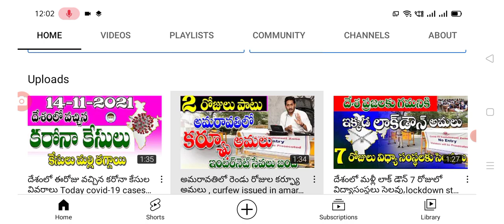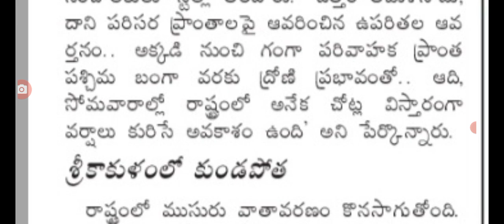రేపు రాష్ట్రంలో ఈ జిల్లాలకు భారీ వర్షాలు heavy rains are coming into AP.